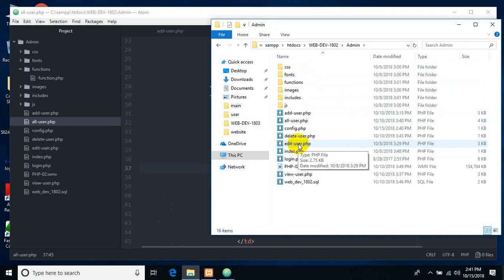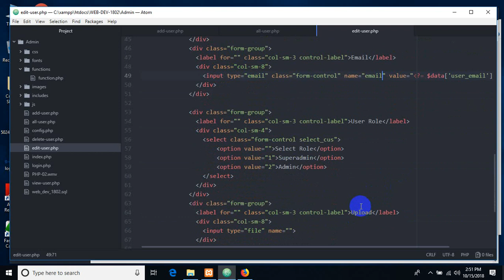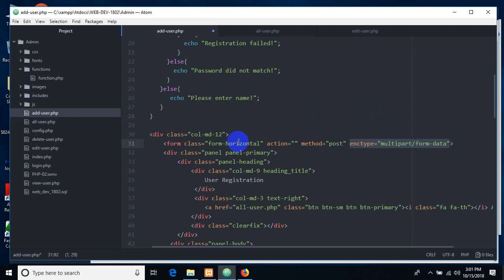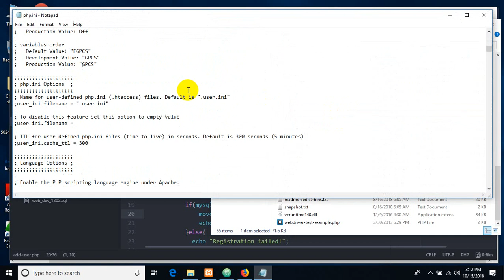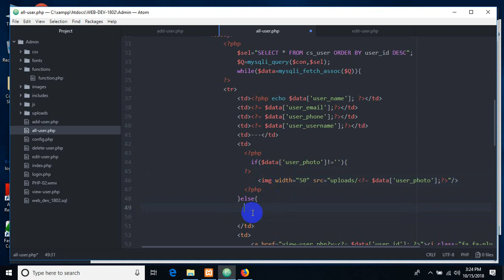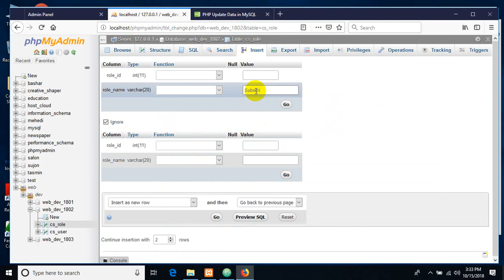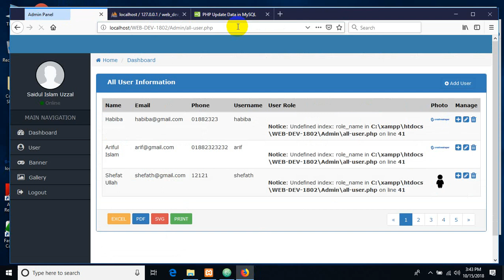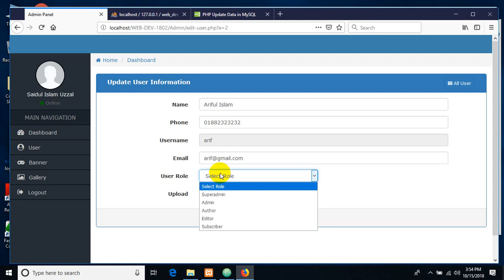php 3 ( update data, image upload, 32:00 edit data upload size, role management, relation)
relation 56:00
join 1:03